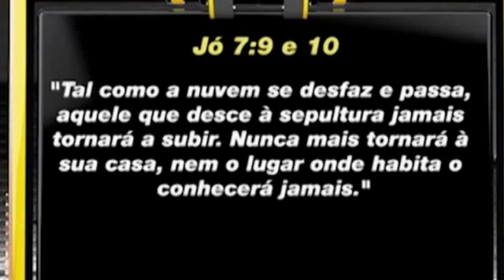Aparições (Parte-07/10)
As contrafações referente a morte